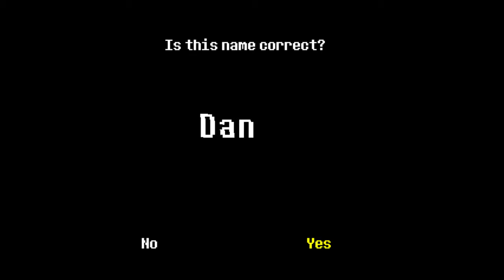| Undertale | - ( 1 ) Earthbound, But Not Really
Hold onto your butts.

It's gonna` be one hell of a ride.